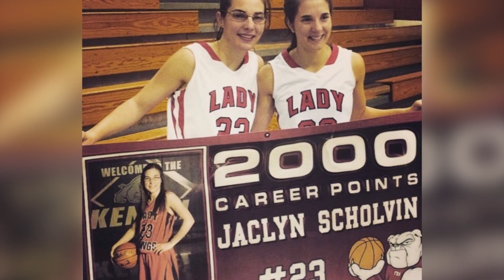Jaclyn Scholvin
I had the amazing opportunity to do this feature story on Jaclyn Scholvin not only on her amazing career at Southeastern, but the incredible life journey she went through to get to where she is today.